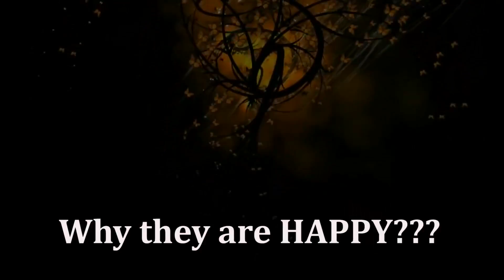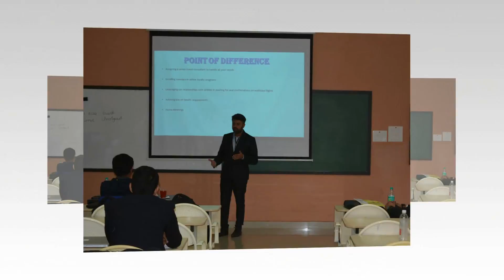Making of Xubrenz '17__ CIM Lavasa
A short video showing the MAKING of XUBRENZ '17 and the highlights of Day 1 and Day 2.